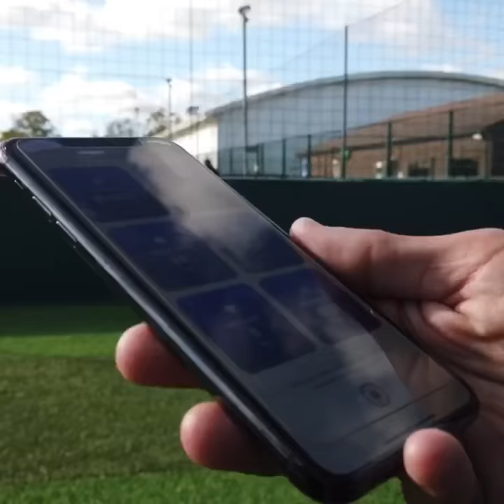STATSports x LJFOOTBALLFIT | Campaign 1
We’ve partnered with the worlds leading provider of GPS trackers for sport, STATSports.

We have been working on campaign #1 where we have been given the metric, High Speed Running to improve over the next 6 weeks.

Our pro player ambassador is Manchester City and England midfielder, Phil Foden.

We will be uploading more videos featuring our training drills we’ve been using to improve our score & reach ProLevels like Foden!